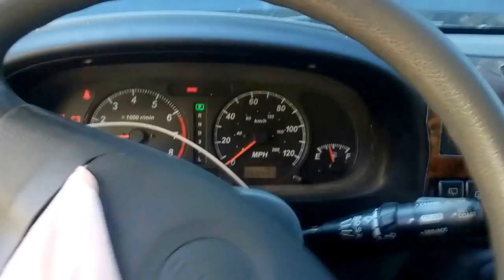781502 2002 ISUZU RODEO 3.2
2002 ISUZU RODEO READY TO PART OUT!